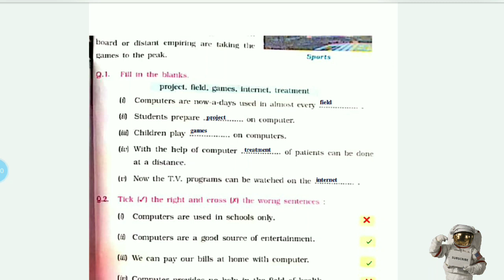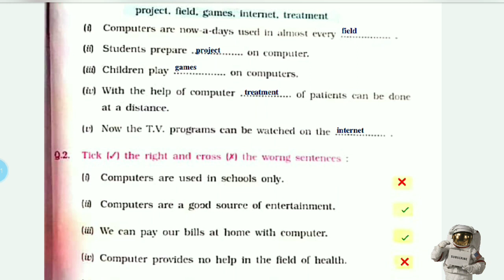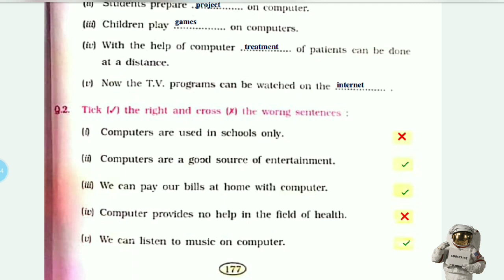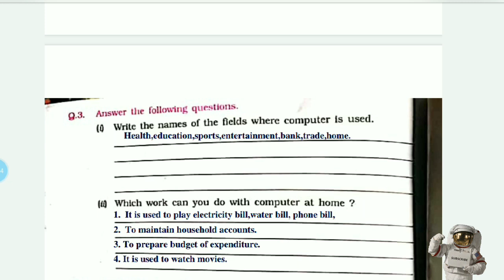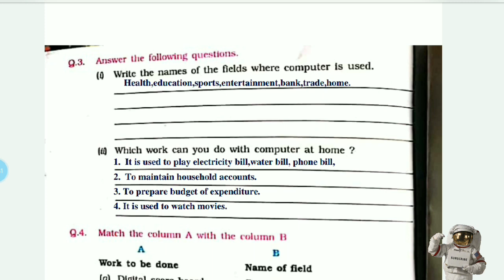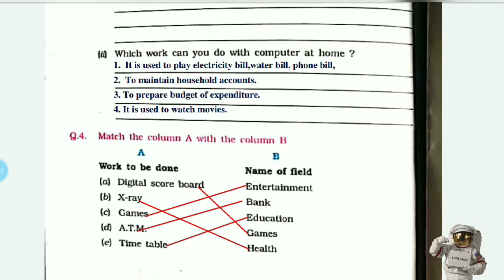|CLASS 5TH|PSEB|EVS|CHAPTER 24[USES OF COMPUTER]